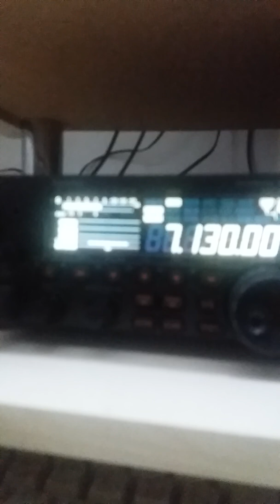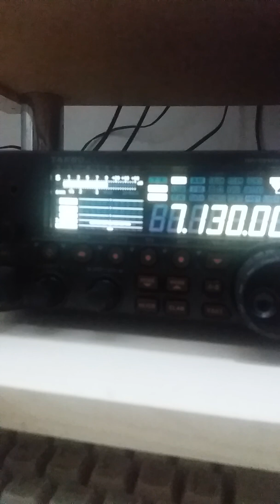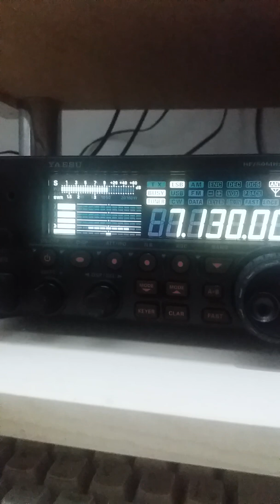E primeiros contatos do ano com a italia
Iv3utv x iw8rvg x py2bn se enrolando tudo a ressaca do refrigerante ou da água kkkk